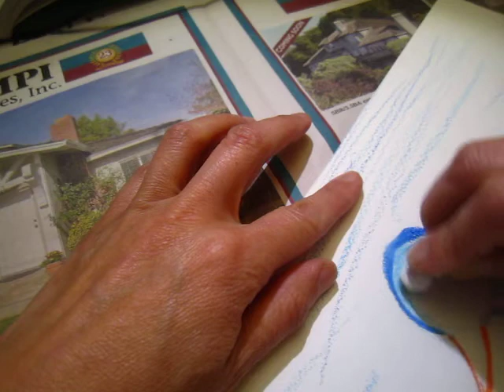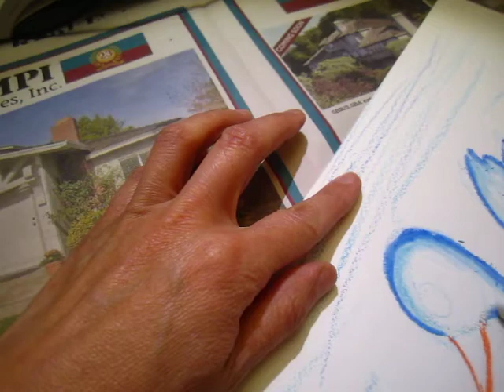ClassPlan － 照鸭子画鹅 duck asmr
asmr